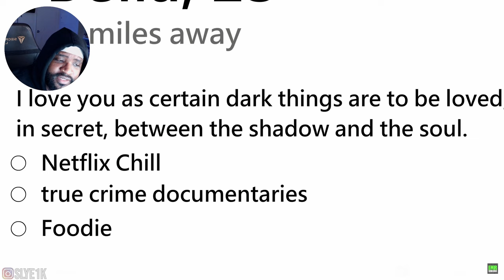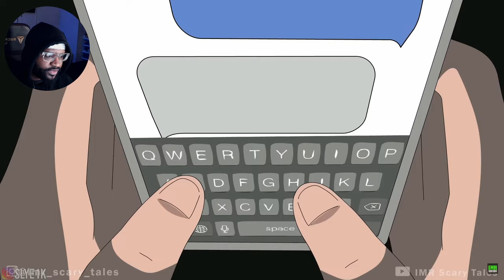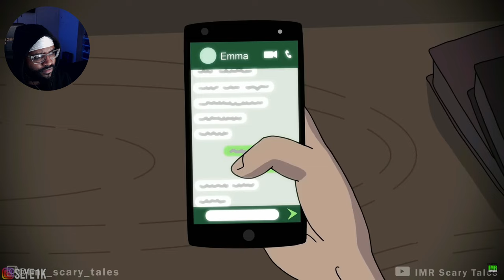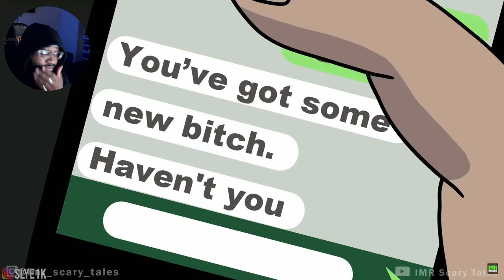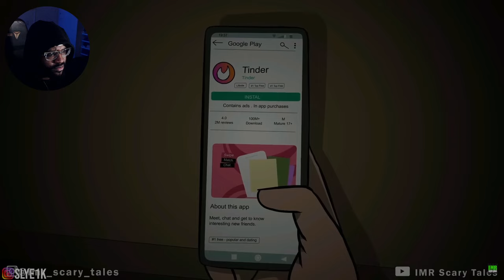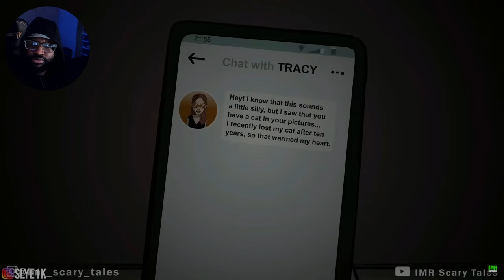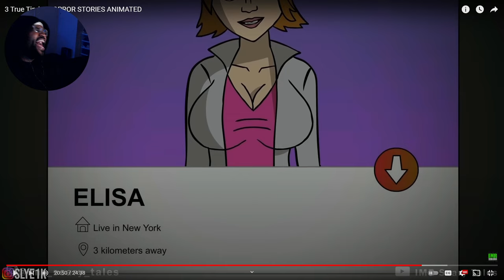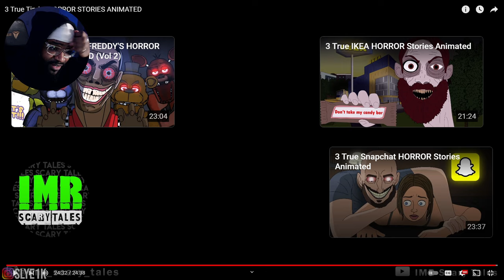WHY IS THIS HAPPENING ON TINDER DATES..